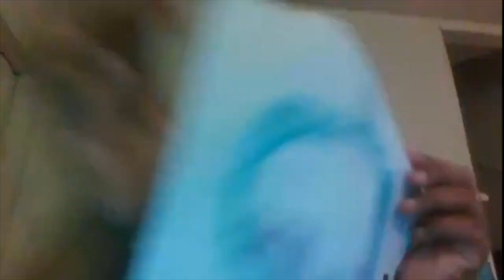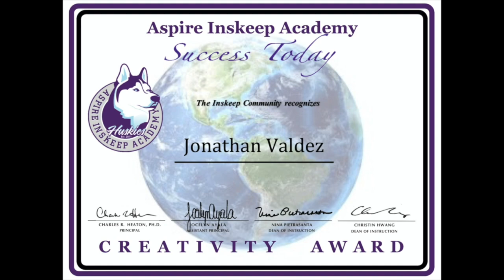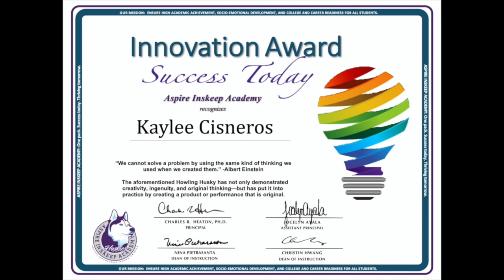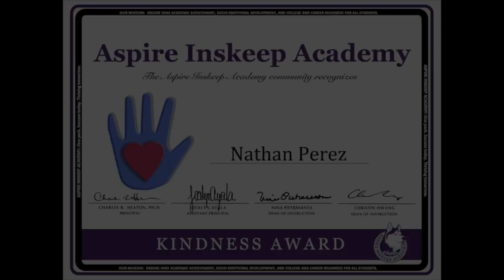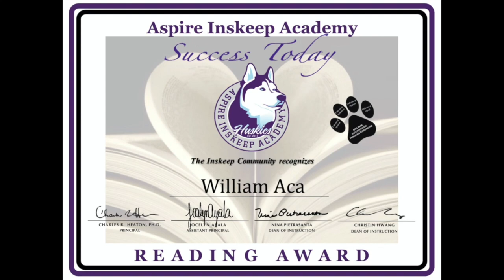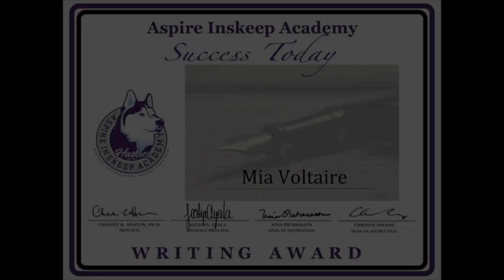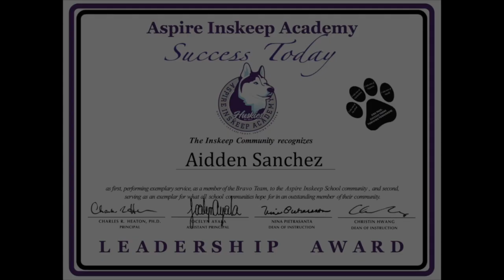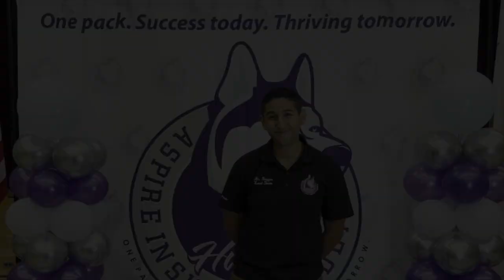AIA Mid-Year Awards 2021 - 1st-3rd Grade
Aspire Inskeep Academy - Mid-Year Awards 2021 - 1st-3rd